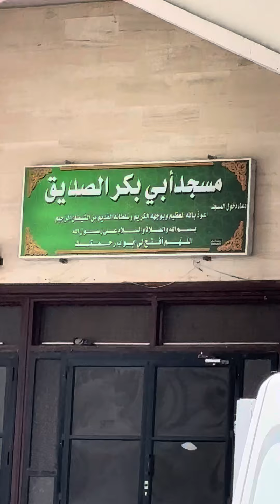SUASANAJUMAT DIMEKKAH MINA Panas 49 drajat